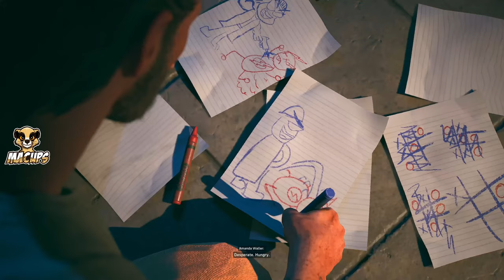Suicide Squad 4K Gameplay Part 1 | MACUPS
Join me as I dive into the chaotic world of Suicide Squad 4k Gameplay: Kill the Justice League! In this first part, we get introduced to the notorious villains Harley Quinn, Deadshot, Captain Boomerang, and King Shark as they embark on a mission to save Metropolis from Brainiac's invasion. Watch as we explore the dynamic open-world, engage in intense battles, and face off against brainwashed heroes. Don't miss the action and stunning 4K graphics! 🦈💥

✅  About MACUps.